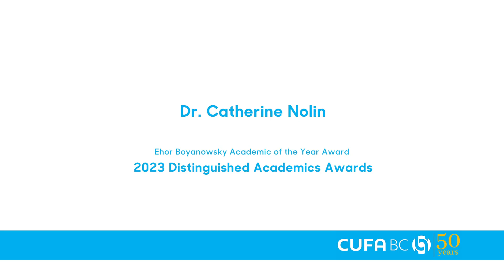Dr. Catherine Nolin on the importance of engaging in research that is in the public's interest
The Confederation of University Faculty Associations of British Columbia (CUFA BC) announced the recipients of the 2023 CUFA BC Distinguished Academics Awards:

Dr. Catherine Nolin has been awarded the Ehor Boyanowsky Academic of the Year Award. Dr. Nolin is Professor and Chair of the Department of Geography, Earth & Environmental Sciences at the University of Northern British Columbia. As a social geographer, Dr. Nolin’s research explores the gendered, political, and social aspects of state-sponsored violence, forced migration, and life in exile. Her work has explored these interests in the Guatemala-Canada transnational context and more broadly in examinations of the connections/disconnections between the Global North and South. Dr. Nolin’s co-authored book “Testimonio: Canadian Mining in the Aftermath of Genocides in Guatemala” with her long-time research partner Grahame Russell of Rights Action draws on over thirty years of community-based research and Rights Action’s direct community support work in Guatemala to expose the ruthless state machinery that benefits the Canadian mining industry.